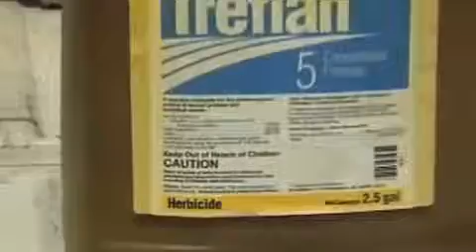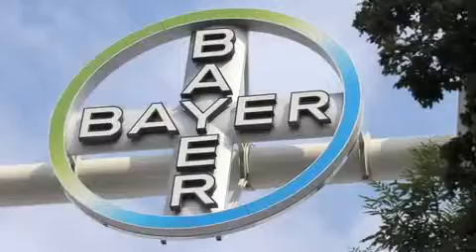Stuff They Don't Want You To Know Colony Collapse Disorder YouTube